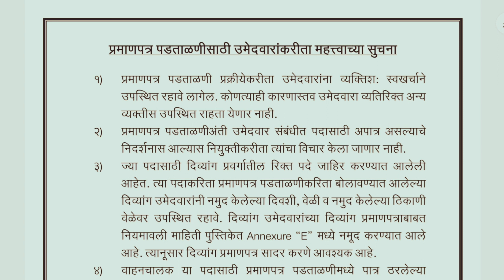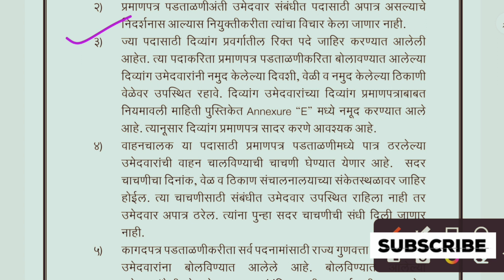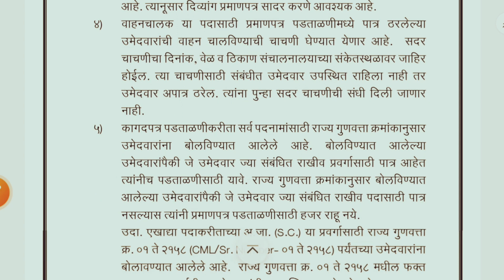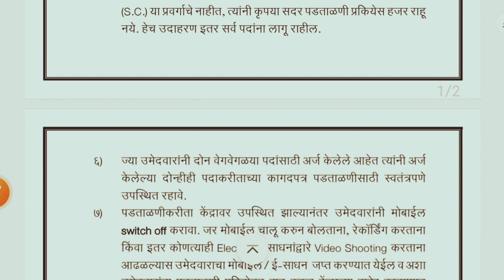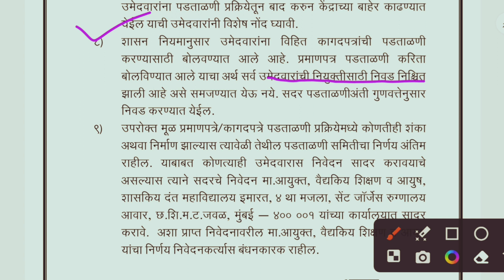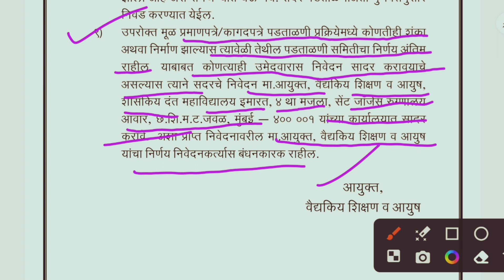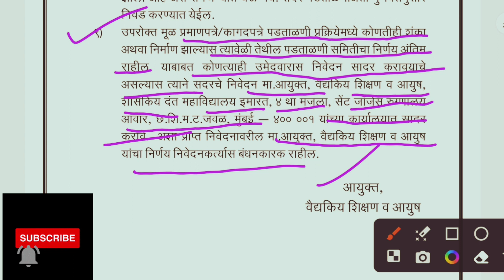Documents Verification महत्त्वपूर्ण सूचना l या सूचनांचे पालन करा अन्यथा प्रक्रियेमधून केले जाईल बाद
dmer document verification instructions
Documents Verification महत्त्वपूर्ण सूचना
Important instructions for DV
dmer document verification update
अन्यथा प्रक्रियेमधून केले जाईल बाद